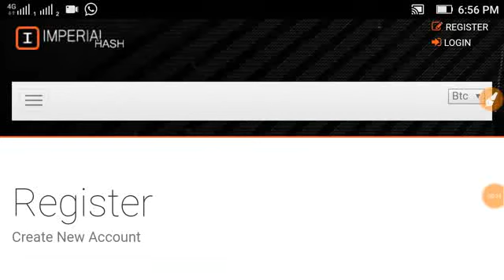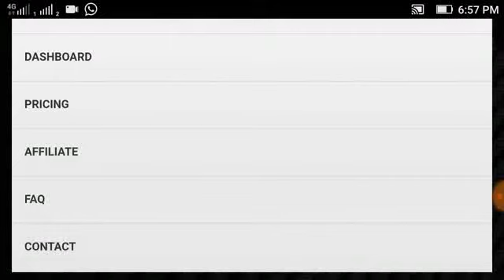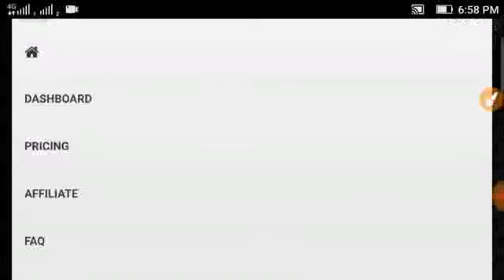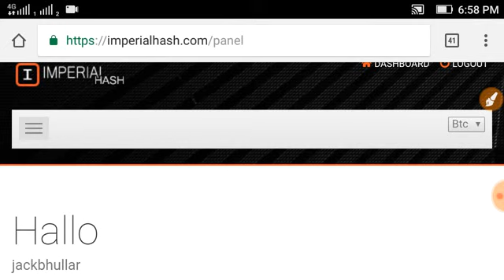Earn Free bitcoin Mining Site 0.0003 withdrawal 100 Gh/s Free। No Investment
100ghs Free Signup Bonus Mining Site

Free Mining site automatically mining

Click Link Open Browser Add Skip...